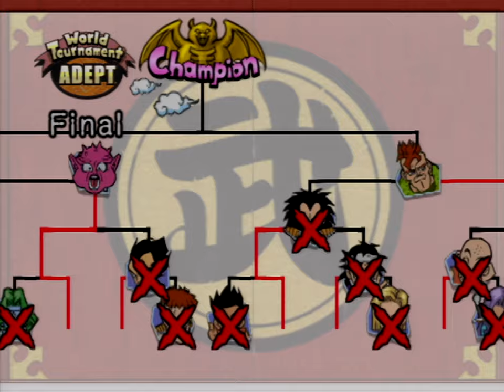Dragon Ball Z: Budokai (Gamecube) - Part 7 [Unlocking Extra Characters]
A playthrough I did not even plan! Holy crap!

The inspiration for this comes from RookerVision's recent side by side video of Dragon Ball Z Budokai, in which it was remarked upon how the game's interlacing issues (or combing artefacts) made the picture different or worse than its PlayStation 2 counterpart.

I am no expert on these things, so please take everything I say with a grain of salt: It turns out Dragon Ball Z Budokai is one of only a handful of Gamecube titles that has a native resolution of 640x224. You could probably force 240p through Swiss on this one but, fact of the matter is, this would only make the aliasing issues present on Budokai that much more pronounced. In actuality, this is a field-rendered game, meaning it only should be played in 480i if possible. On an old-school CRT Television, 480i looks absolutely striking, but thrown straight through a digital display and sadly it looks a touch muddier, as it does in RookerVision's video sadly.

I suggested that maybe Rookervision's video capture gear was to blame for the problem, and decided to show how nice the image quality can look when put through hardware that knows what to do with it. For a few years now I have owned a Micomsoft Framemeister XRGB-Mini, arguably the best deinterlacing solution on the market, and this video series here has been recorded using just that, with RGB SCART at 480i, the auto scaler set to "Video" and image mode changed to "Natural". My video output is HDMI @1080p60 which is fed into an Elgato HD60s. All subsequent editing and encoding were completed on Vegas Pro 14 and Handbrake respectively where I cropped the overscan and rendered the video at 4K for bitrate reasons on the likes of Youtube/Vimeo. Unfortunately 1080p is rarely preserved properly on web video, despite the dramatic leaps in quality that H.264/5 has made over the best five to ten years or so.

The Framemeister uses motion-adaptive deinterlacing and is very adept in removing combing artefacts without losing much picture integrity however there are minor hiccups and glitches as with anything. Solid colour has noticeable macroblocking and the input lag is around 1-2 frames (roughly 20-30ms on most content). In my experience, the biggest issue has been with resolution transitions although there is some room to alleviate this like adjusting sync modes and adding HDMI splitters into the chain. Only a couple "problem" games exist and they're largely limited to fifth generation hardware (e.g. Chrono Cross on PSX).

Anyway, enough technical babble, lets talk Dragon Ball. My experience with the original Dragon Ball Z Budokai is admittedly limited. As a kid, I was upset by how short of an experience it was, and further disappointed that it lacked the Buu Saga. I spent many hours playing its sequel Budokai 3 however which had bucket-loads of content, fully realising the potential of the series' RPG mechanics and granting the combat the speed that was expected of a Dragon Ball game. That said, for a 2002 release, it is impressive how close Budokai matches the look and feel of Dragon Ball Z, the show, besides solidifying it's developer, Dimps, as a go-to for fighting games. Dimps would later be contracted to work on similar fighters for both Saint Seiya and Yu Yu Hakusho but their excellent 2D fighter Rumble Fish proved they could handle a Street Fighter-esque game, and certainly, Capcom agreed with that some years later...

All in all, Dragon Ball Z: Budokai is alot of fun to play. The tournament mode is still where the replay value is at and, if you have a couple of willing friends, it is a blast to have at multiplayer parties, even to this day.